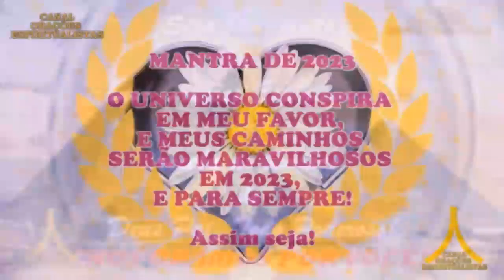Oração da Noite! Proteção com Ave Maria e Pai Nosso!